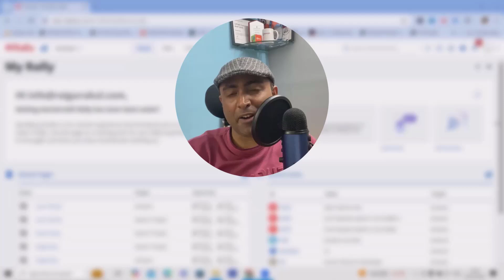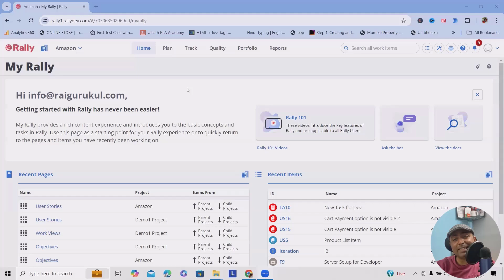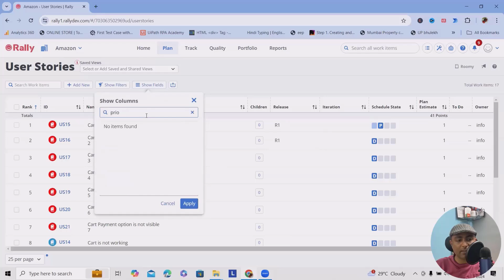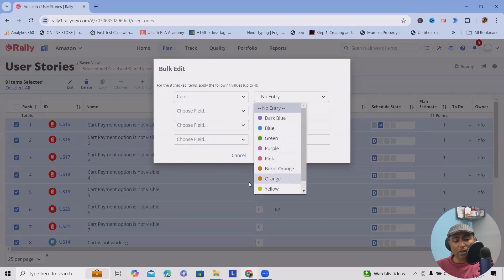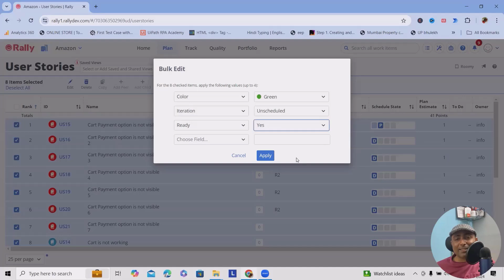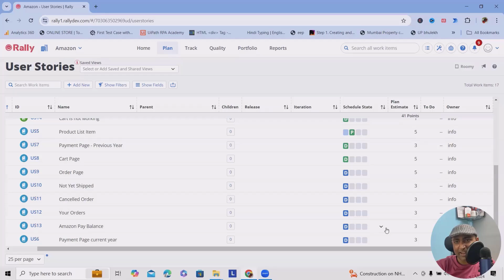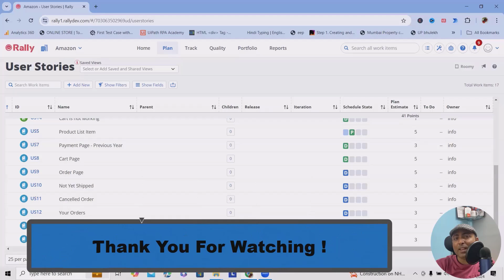How to Bulk Update User Story in Rally | Rally Agile Tutorial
In this tutorial, we'll guide you through the process of bulk updating multiple user stories in Rally (Agile Central). Whether you're a product owner, scrum master, or developer, managing your backlog effectively is crucial for maintaining agility. Sometimes, changes like updating story points, setting priorities, or modifying fields need to be done across multiple user stories. This video will show you how to make those changes quickly and efficiently.